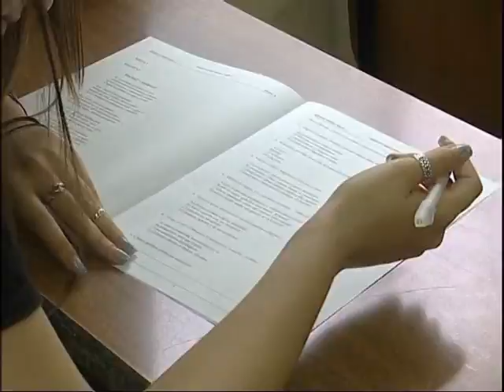RRITET NIVELI I TESTIT TE GJUHES ANGLEZE NE MATUREN SHTETERORE POR PA EFEKT NOTE LAJM